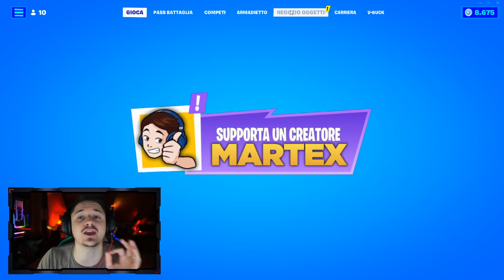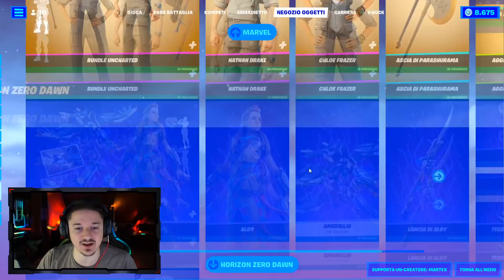IL CIELO DI FORTNITE STA CAMBIANDO!! EZIO AUDITORE ARRIVA IN GAME!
🎮 Le mie PERIFERICHE Trust Gaming:
- Asta Microfono